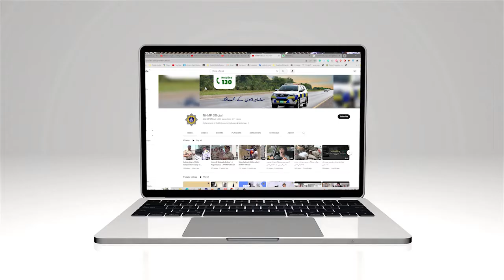Follow and subscribe our official Youtube channel for road safety videos | NHMPofficial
National Highways & Motorway Police Pakistan

Service Above Self | NHMP